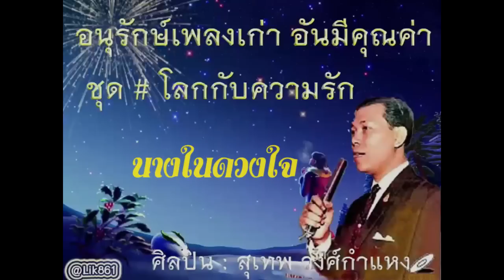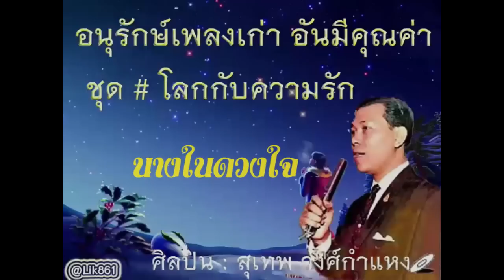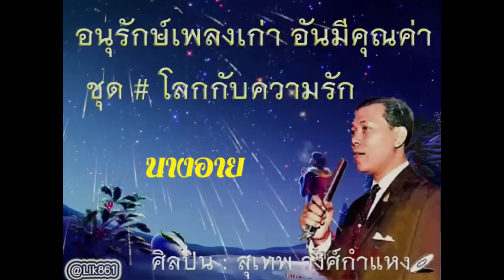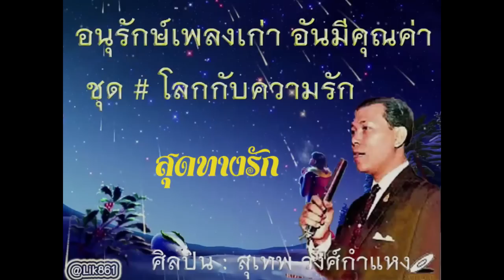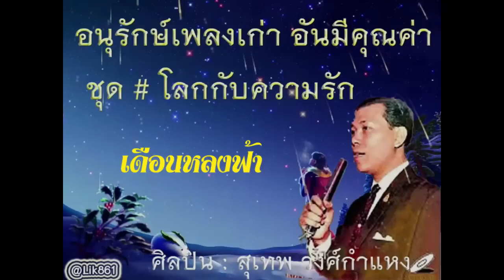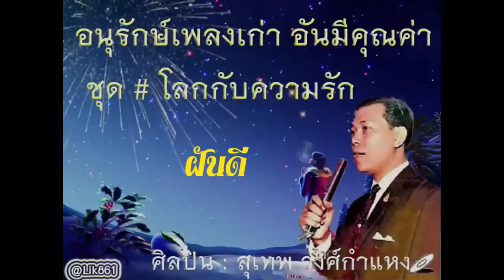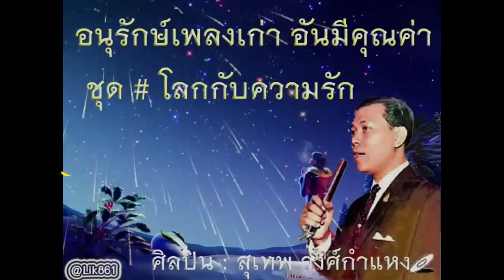อนุรักษ์เพลงเก่า อันมีคุณค่า ชุด # โลกกับความรัก ศิลปิน สุเทพ วงศ์กำแหง(เลือกเพลงฟังได้)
อนุรักษ์เพลงเก่า อันมีคุณค่า ชุด #  โลกกับความรัก  ศิลปิน   สุเทพ วงศ์กำแหง(กดเวลาเลือกเพลงฟังได้ ครับ)

00:00  โลกกับความรัก
02:59  เจอะคุณเข้าอีกแล้ว
05:32  หลุมรัก
08:30  ตกหลุมรัก
10:53  อาญารัก
14:03  อาญาสวรรค์
17:03  แหวนรักแทนใจ
20:18  ลาทีความระทม
23:34  เหมือนสิ้นหวัง
26:37  ความในใจ
30:16  ขอโทษ
33:32  ดอกไม้สุดเอื้อม
36:05  ทั้งสิ้นเพื่อความรัก
39:03  ทาสสวาท
42:56  กลิ่นไม้แซมผม
45:46  เรียมละเมอ
48:22  นวลน้องนางไพร
51:27  มนต์รักดวงใจ
54:25  เสียสละรัก
57:53  นางในดวงใจ
1:00:54  ตั้งใจ
1:03:50  นางอาย
1:06:47  หลงคอย
1:09:27  สวรรค์มืด
1:12:40  สุดทางรัก
1:15:35  รักแท้
1:18:38  เดือนหลงฟ้า
1:21:58  ฝันดี